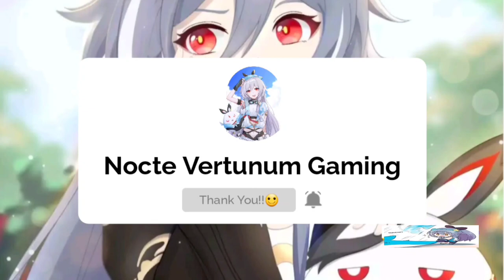Honkai v5.6 | Flamechaser Aponia (III) Released her True Power!!!!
Credit to our Fellow Captain here: 每次ghs都有你

Note: Please Don't Re-print the Video without Owner Authorization, Thank you🙂

GAME TYPE
ACGN, Action

PLATFORM
Android / iOS
Windows (CBT ver 3.2)
Consoles (Unconfirmed)

ENGINE

Unity 2017
Audiokinetic Wwise

DEVELOPMENT TEAM

miHoYo Shanghai

PUBLISHER
China: miHoYo Network Technology
Japan: miHoYo Inc
Taiwan: 品玩邦
Korea: miHoYo Limited
Asia: miHoYo Limited
Global: miHoYo Limited

PUBLISH DATE
China: October 14, 2016
Japan: February 16, 2017
Taiwan: May 18, 2017
Korea: October 17, 2017
Asia: November 1, 2017
Global: March 28, 2018

PC Edition
Game Engine

Current known engine version used:

5.3.6p5 (ver 1.0)
2017.4.3f1 (Unreleased, maybe testing ver)
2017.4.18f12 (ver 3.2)